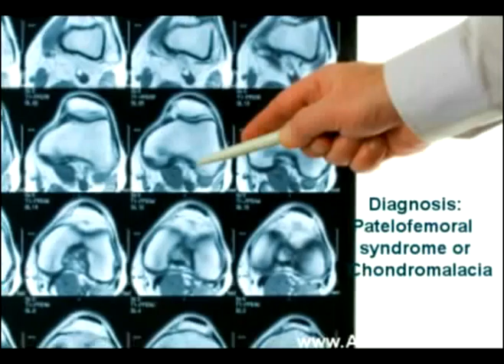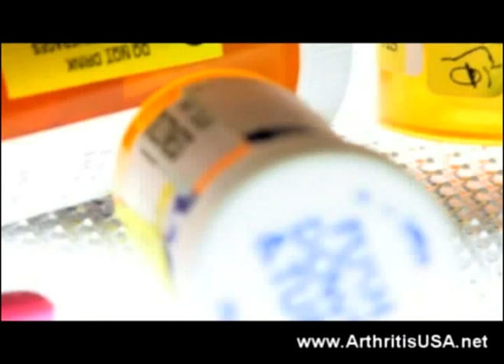8. Farshchian: Dr Alimorad Farshchian Regenerative discussi